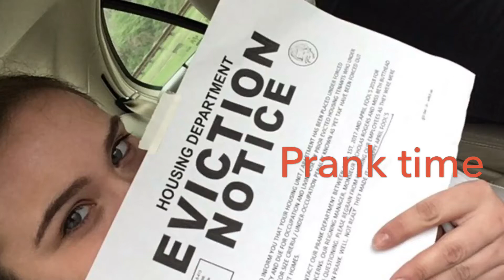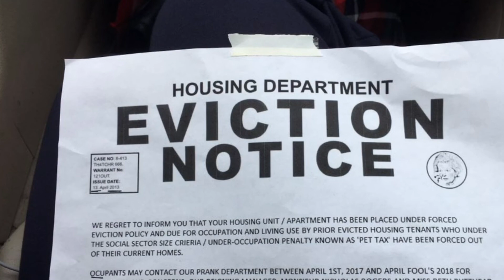April Fool's Prank 2017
Edited- That moment when you come home to an eviction notice